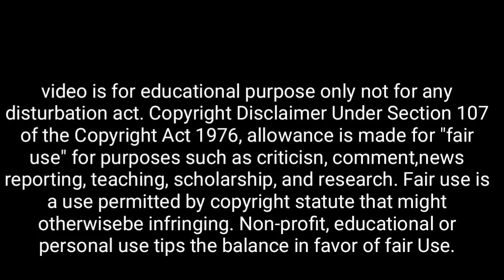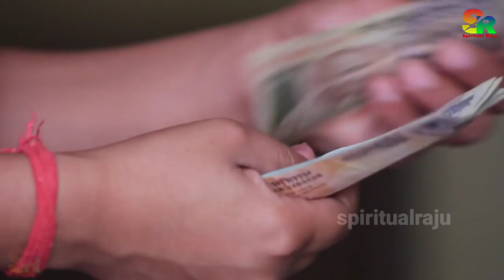স্বামী স্ত্রীর ভালোবাসায় কখনো লজ্জা করতে নেই | কি বলছেন শ্রীকৃষ্ণ? Garud Puran | চানক্য নীতি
👉 বাড়িতে কুকুর বিড়াল পোষা শুভো না অশুভ?

👉 প্রত্যেক মানুষের লুকিয়ে এটা করা উচিৎ

👉 মৃত্যুর একঘন্টা আগে মানুষের সাথে কি হয়?

👉 রাস্তায় মরা নিয়ে যেতে দেখলে কি হয়?